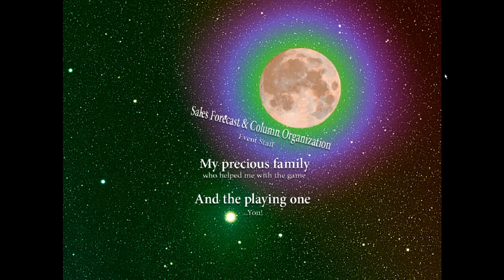Unconnected Marketeers 1cc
i get it chimata disappeared in the outside world because of covid restrictions